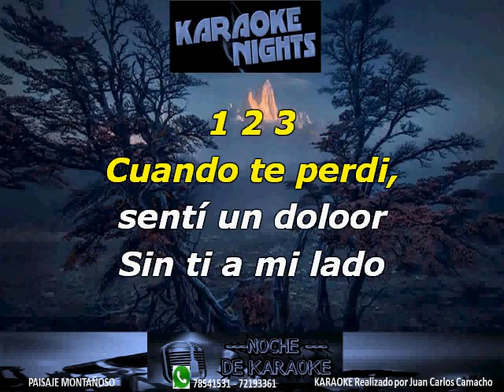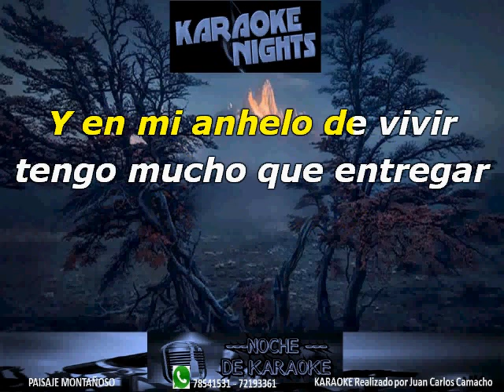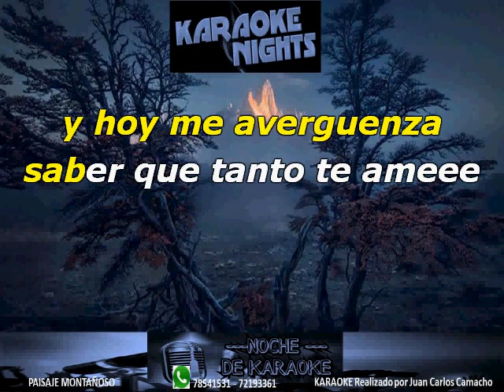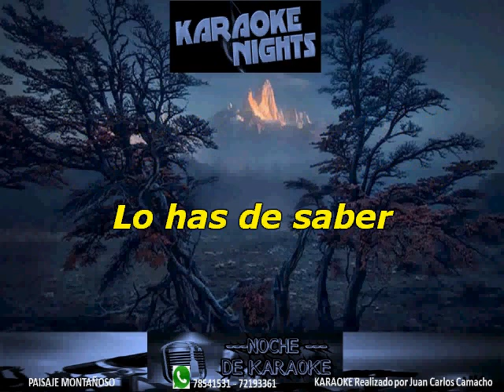SOBREVIVIRE - JESSI URIBE KARAOKE (Cover)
KARAOKE DE JESSI URIBE - SOBREVIVIER